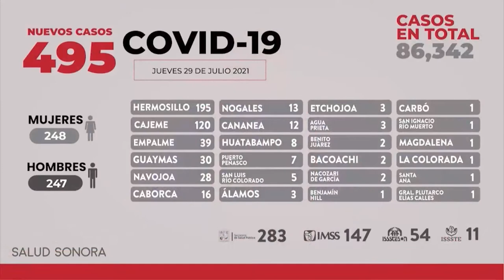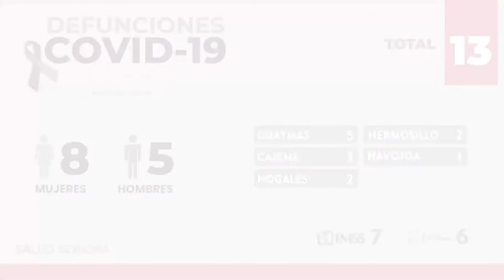Este es el resumen informativo DePrimeraMano con @gtzrigo 👇